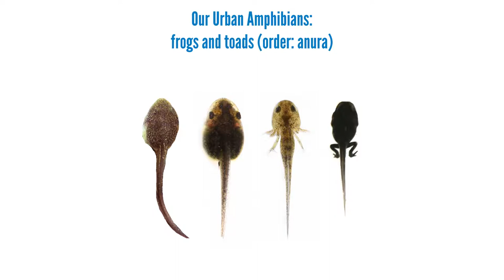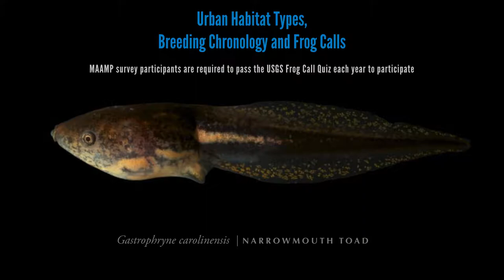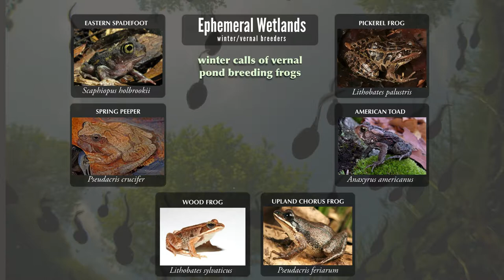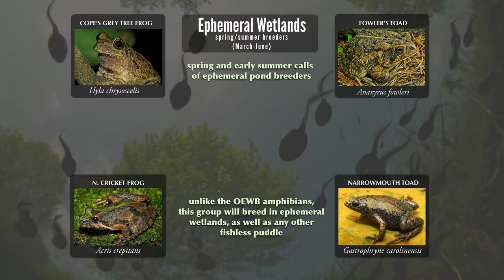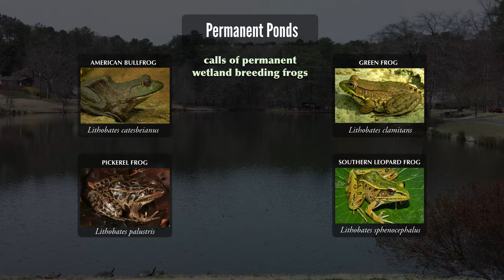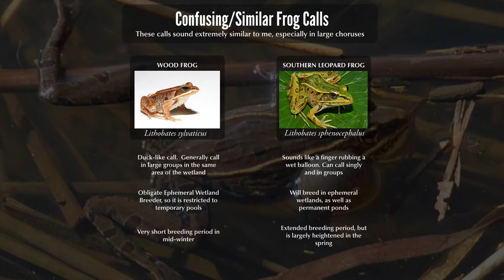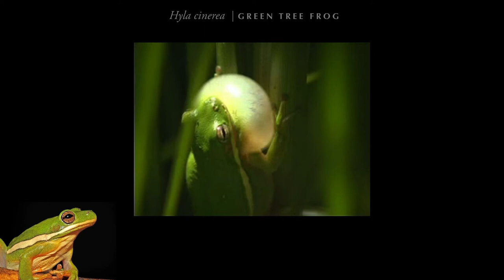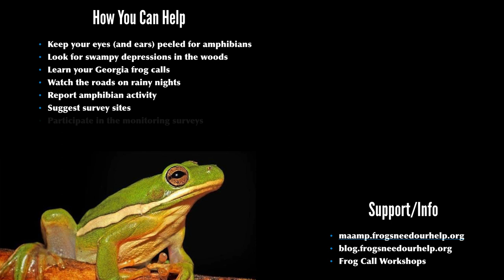Metro Atlanta Frog Calls (Presentation Slides Only)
All the calls of our metro Atlanta amphibian species, including seasonal timing and videos of frogs calling from Ravenswood Media